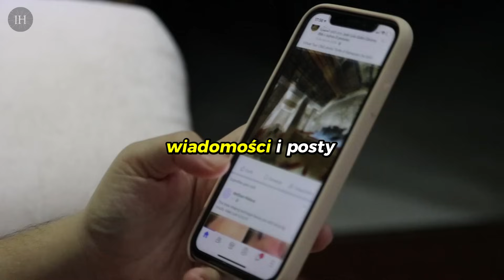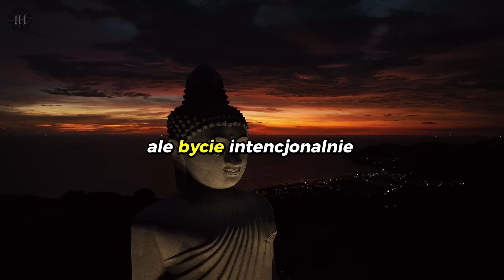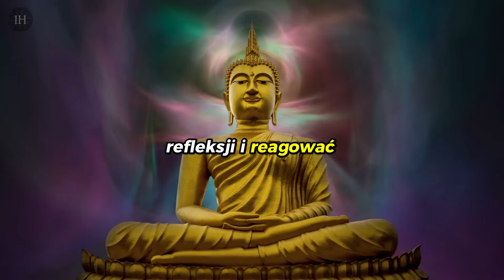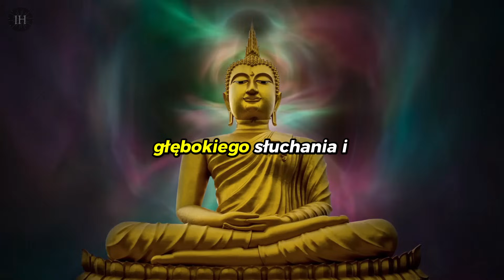Zawsze MILCZ w Tych 4 Sytuacjach | Nauki Buddyzmu Zen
TOP 5 Książek Które MUSISZ Przeczytać:
2. Jak Uwolnić Swój Nadprzyrodzony Potencjał
3. Ekhart Tolle - Potęga Teraźniejszości
5. Jak Zdobyć Przyjaciół i Zjednać Sobie Ludzi

W tym odcinku przeanalizujemy, dlaczego milczenie jest kluczowym elementem rozwoju duchowego. Przeżyj medytację w codziennym hałasie, zgłęb historie inspirujące do wzrostu duchowego i zrozum, jak praktyki zen wpływają na życie.